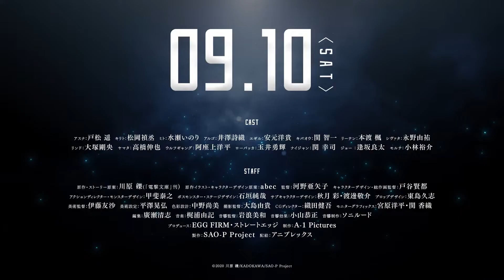Sword Art Online Progressive Scherzo of Deep Night - Official Teaser Trailer 2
Sword Art Online Progressive Scherzo of Deep Night - Official Teaser Trailer//Sword Art Online Progressive Movie Anime Trailer

Sword Art Online: Progressive - Scherzo of Deep Night Japanese animated science fiction action adventure film based on the Sword Art Online: Progressive novels written by Reki Kawahara and illustrated by abec
Sword Art Online: Progressive - Scherzo of Deep Night Movie opens in Japan from September 10, 2022

Alternate Titles:-
Sword Art Online: Progressive Movie - Kuraki Yuuyami no Scherzo

Synopsis:-
One month has passed since Akihiko Kayaba's deadly game began, and the body count continues to rise. Two thousand players are already dead.

Kirito and Asuna are two very different people, but they both desire to fight alone. Nonetheless, they find themselves drawn together to face challenges from both within and without. Given that the entire virtual world they now live in has been created as a deathtrap, the surviving players of Sword Art Online are starting to get desperate, and desperation makes them dangerous to loners like Kirito and Asuna. As it becomes clear that solitude equals suicide, will the two be able to overcome their differences to find the strength to believe in each other, and in so doing survive?

Staff:-
Original story and story draft: Reki Kawahara (Dengeki Bunko)
Original Illustration/Character Design Design: abec
Director：Ayako Kono
Character Design / Chief Animation Director：Kento Toya
Action director/ Monster design：Yasuyuki Kai
Production: A-1 Pictures
Production: SAO-P Project
Distributor: Aniplex